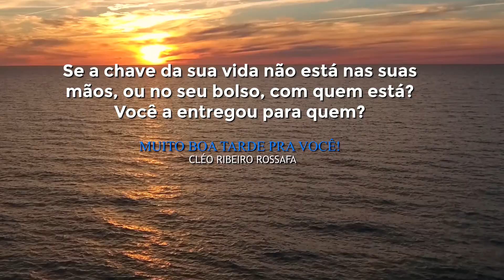Onde estão as chaves? // Oração diária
Devocional:
Se a chave da sua vida não está nas suas mãos, ou no seu bolso, com
quem está? Você a entregou para quem?